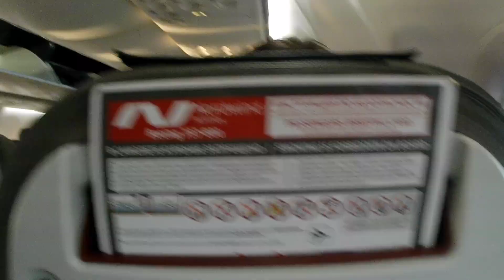Взлёт-посадка, Самара – Санкт-Петербург